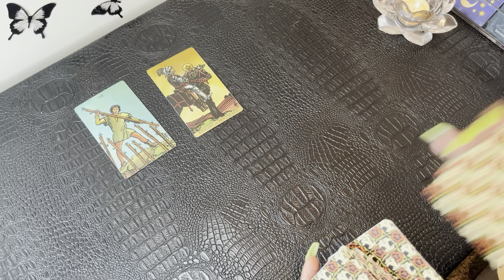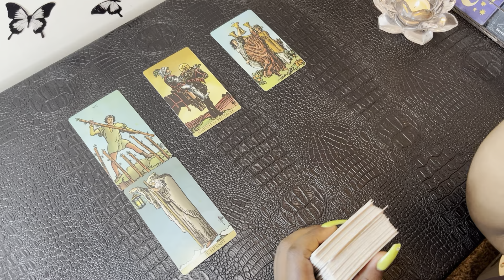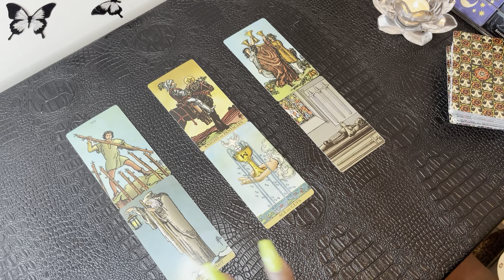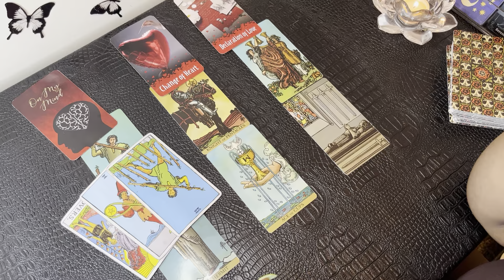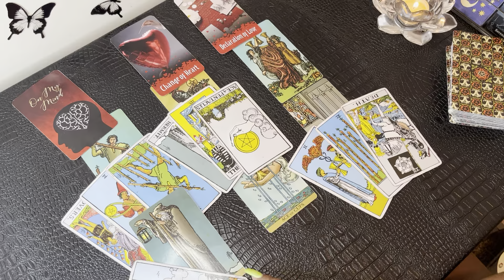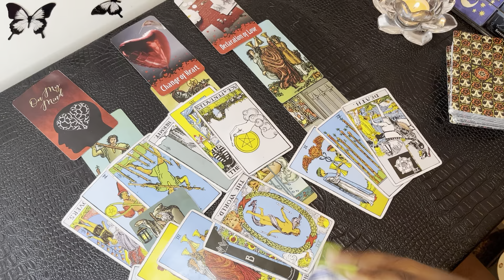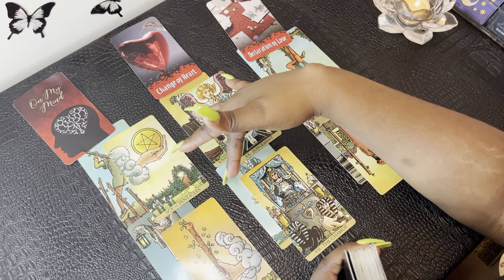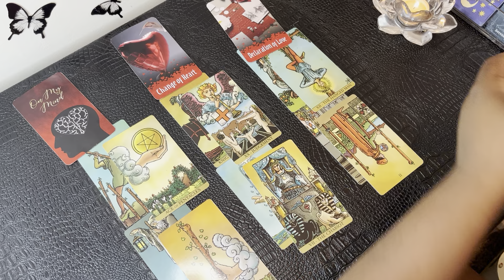LIBRA - This Person Want More With U, Best To Prepare For When They Do This!!! ❤️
My chart:

Aquarius ☀️
Libra 🌙
Gemini ⬆️
Aries Venus ❤️